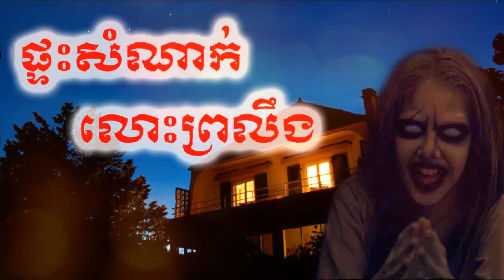រឿងពិតនៅ(កំពត)-ផ្ទះសំណាក់លោះព្រលឹង | Strange Guesthouse | Khmer Ghost Story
រឿងពិតនៅ(កំពត)-ផ្ទះសំណាក់លោះព្រលឹង-Phtas Somnak Los Prolerng | Strange Guesthouse | Khmer Ghost Story

-This is a real ghost story that Mr.Lin sent to me, it just happened on him last month. When he and his friend go for a walk at Kampot Province.

-Nonhuman-អមនុស្ស